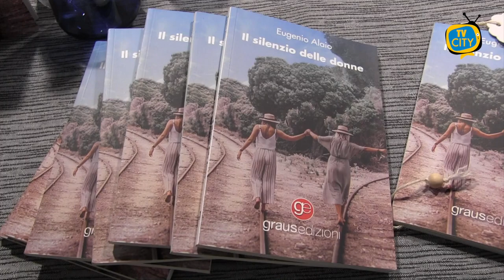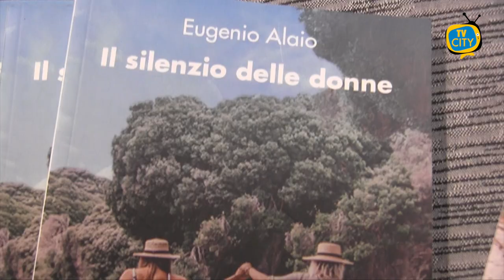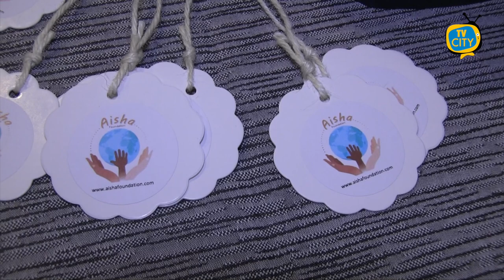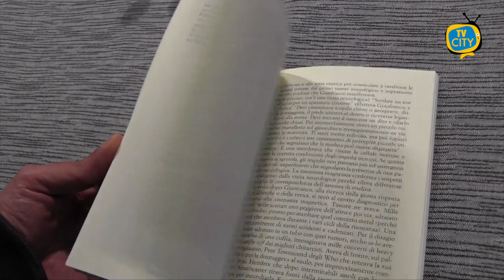"Il silenzio delle donne", la presentazione del romanzo di Eugenio Alaio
"Il silenzio delle donne". Ovvero: quello che le donne non dicono ma che gli uomini interpretano.

È il senso del romanzo scritto da Eugenio Alaio e presentato ieri sera a Torre del Greco nell'intrigante scenario del Cafè Bistrot "Papille" di Corso Vittorio Emanuele.

Sullo sfondo, l'universo femminile, le sue emozioni e la sua capacità di reagire al dinamismo e al flusso inesorabile della vita.

Nelle pagine dello scrittore napoletano, quattro coppie, quattro storie di vita che si intrecciano e nelle cui vicende, determinante è la caratterizzazione femminile;  il tutto arricchito dal continuo motivo del viaggio e dalle attente descrizioni dei luoghi.

A far da cornice all'evento la realtà di "Aisha", associazione di volontariato che organizza e promuove missioni medico-umanitarie ed azioni finalizzate al riscatto della dignità della donna in Africa e nei luoghi più sofferenti del Continente nero.